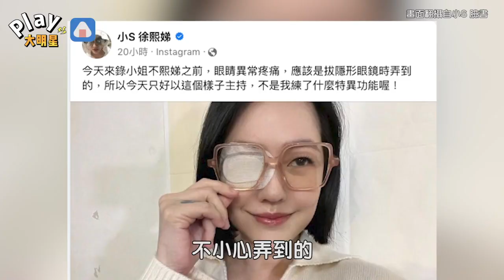小S竟然慘變成獨眼龍！ 直接把自己玩壞啦